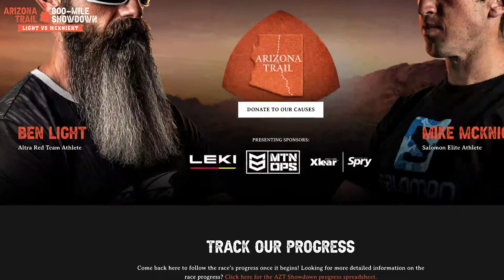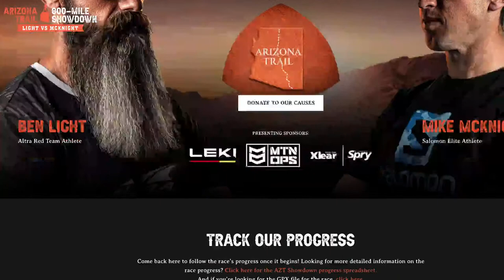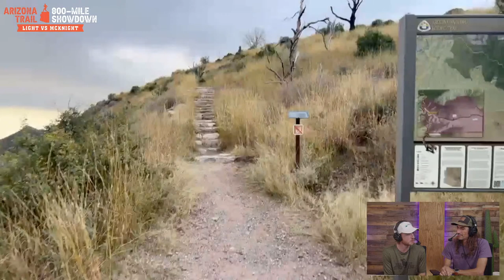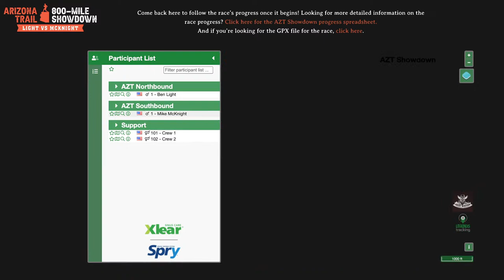Trail Start - Arizona Trail 800 Mile Showdown | Light VS McKnight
Ben Light & Michael McKnight are taking on the Arizona Trail aiming to break the FKT or Fastest Known Time with a twist! The twist? They'll be racing not only the record but each other starting from opposite ends of the trail. Join us for a kickoff to the trail at 8:00 AM on Saturday, October 15. If we're lucky we'll have some live video from the start, otherwise we will chat about the beginning of the challenge and pontificate on the outcome.

1:04:59 Ben Light at Mile 2.0 Montezuma Pass